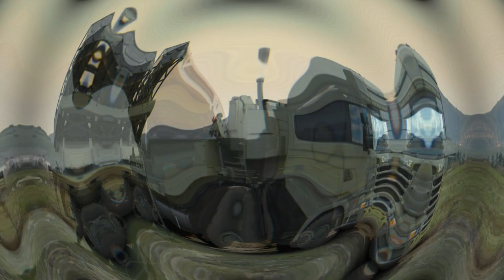Spanish Army to acquire 16 Israeli PULS rocket launchers in €700 Mn deal